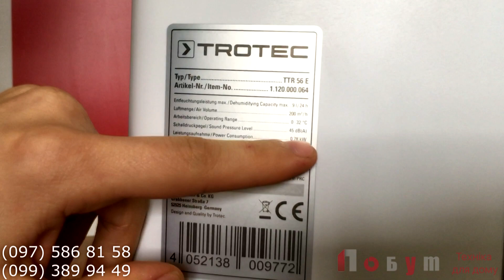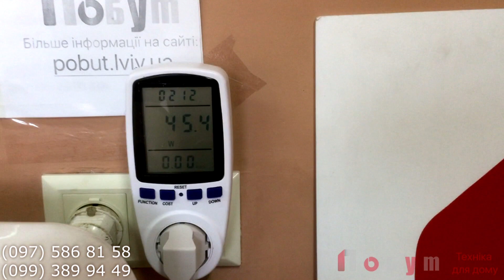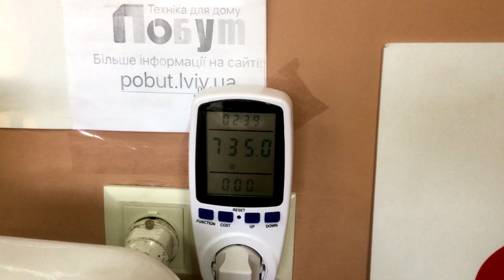Осушувач Повітря TROTEC TTR 56 E 9Л АДСОРБЦІЙНИЙ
Осушитель воздуха